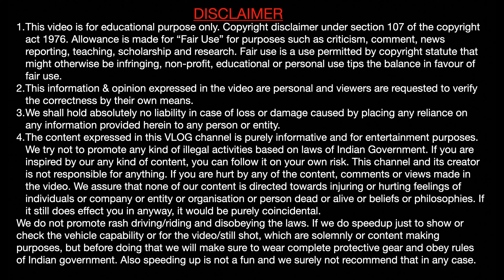King Cobra Gale Mein / Rajasthan Ke Rang / Rangilo Rajasthan / Darna Mana Hai